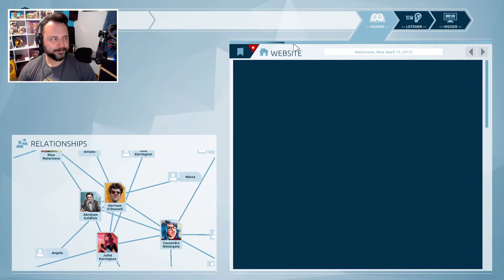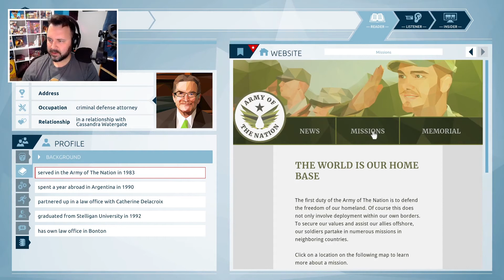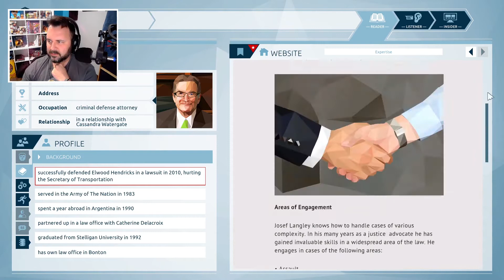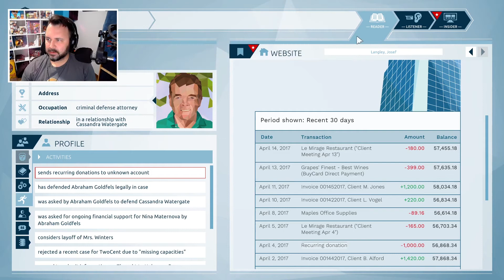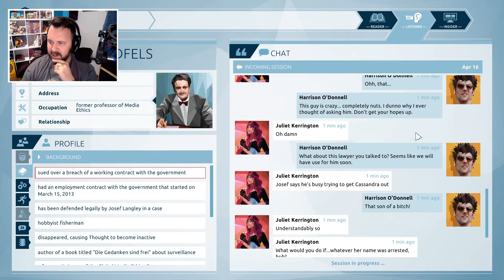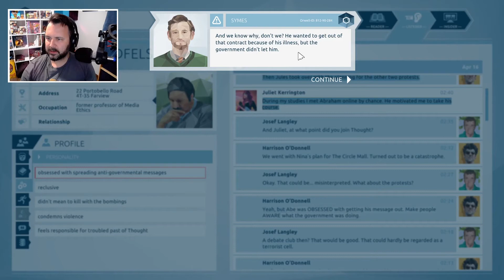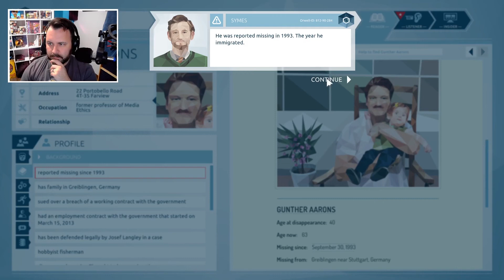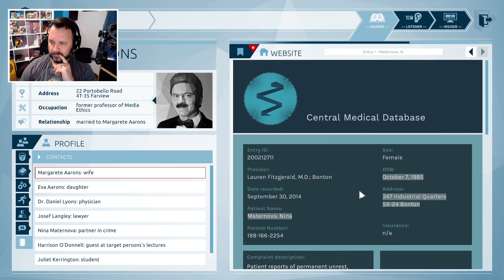Let's Play Orwell Part 4 | They FOOLED US ALL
Chris picks up the surveillance government spy game, Orwell. Join him as he uses government overreach to spy on citizens and hunt down potential radicals.

Game Description: Orwell takes place in a country called The Nation, led by a paternalistic and authoritarian government known as The Party in the capital of Bonton. In 2012, The Party passed the Safety Bill, a law expanding the government's ability to spy on its citizens in the name of national security. As part of the bill the Ministry of Security, led by Secretary of Security Catherine Delacroix, commissioned a covert surveillance system codenamed Orwell. The player takes the role of an Orwell investigator outside of The Nation, who has just been selected to use the system. Each episode takes place over one in-game day.

Description: Casual Gaming with Chris is the solo livestream show featuring one of the two founders of NerdSloth, Chris Koehne. Chris streamed a variety of casual indie games and horror game let's plays under his alternate YouTube channel, Spartachr1s Gaming, before moving completely under NerdSloth where he was already an accomplished podcast host with shows like Saturday Morning Cartoon Boom, Party in Peril, Nightmarathon, Know the Lore: Overwatch, and Anxiously Ever After. Chris will typically be found playing indie games, or games with a slight horror element to them as long as they are either story rich or beautiful to look at.